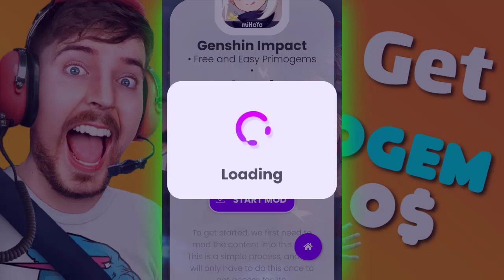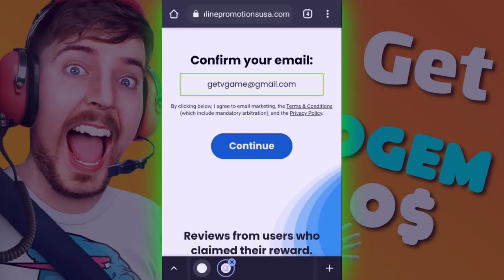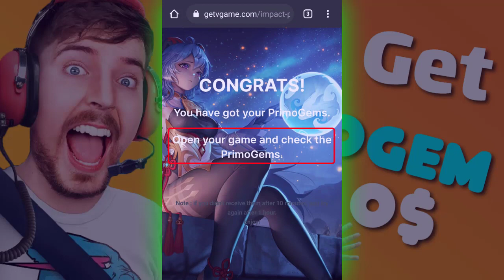how to get free primogems glitch 2003 💯